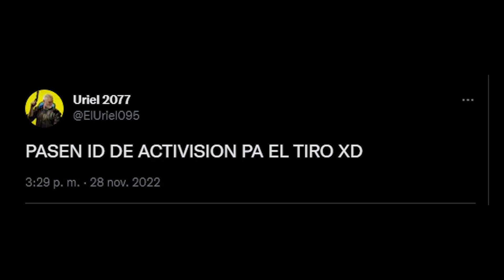PAPEANDO Al URIEL 🐁💎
Canal de Uriel: @UriModoStreamer